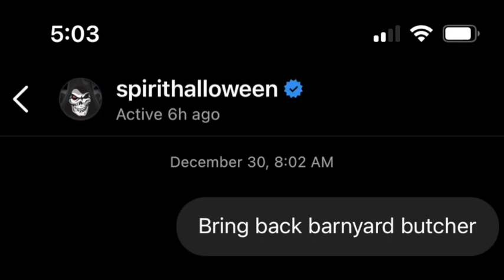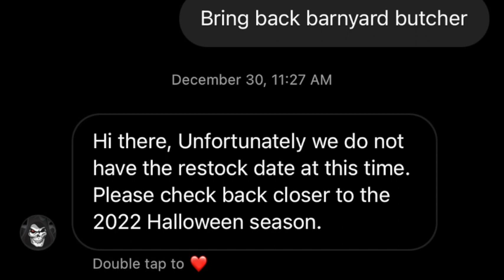Top 5 Reasons Why Barnyard Butcher WILL Return! (Spirit Halloween)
Spirit Halloween's Description Of Barnyard Butcher:

This farmer's got tools and he knows how to use them! The 6' Barnyard Butcher is mad about more than spoiled crops, so your guests better watch out as he seeks them out this Halloween. Features a scarecrow farmer carrying a bloody head and a blood-soaked knife.